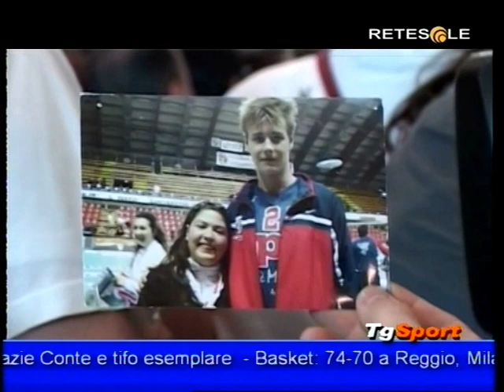RETESOLE 160614 135925